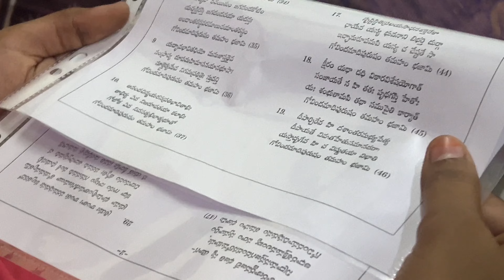పిల్లలిద్దరికీ కుంకుడుకాయాలతో తలస్నానం చేపించా|సాయంకాలం గుడిలో కృష్ణుడికి అభిషేకం భజన బాగా జరిగింది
పిల్లలిద్దరికీ కుంకుడుకాయాలతో తలస్నానం చేపించా|సాయంకాలం గుడిలో కృష్ణుడికి అభిషేకం భజన బాగా జరిగింది trendingvideo vlog cooking food morningroutine teluguvlogs video videos #